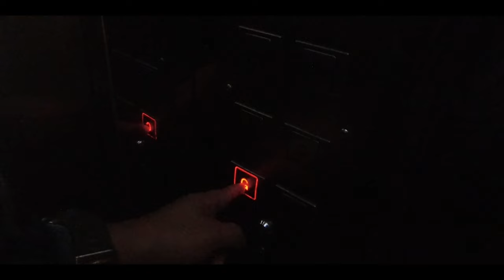Explored Highest Point of TK Falls || Thottikallu Falls Bangalore || Best waterfall in Bangalore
🎧 A must-visit place for nature lovers in Bangalore. We enjoyed exploring the highest point of TK Falls. You should too.